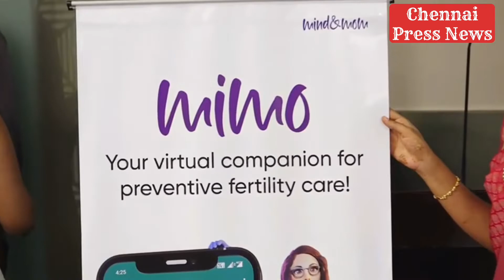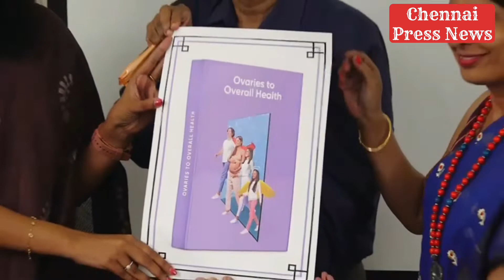Grand launch of MIMO - Virtual Women companion for Preventive Fertility Care at M&M Fertility Meet